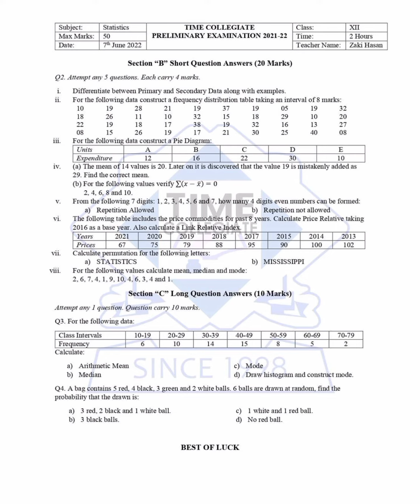XII-Statistics MCQs Solution | Section B & C For Practice | Exams 2022 | Sir Umar Mughal